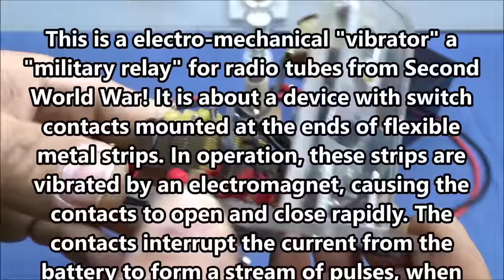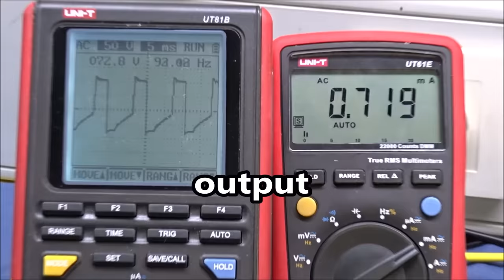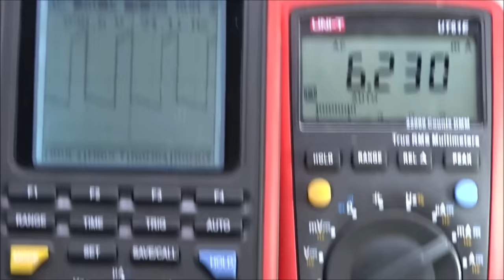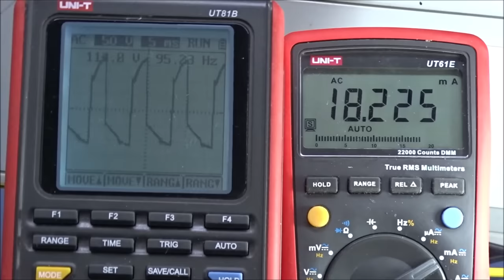Vibrator inverter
This is a electro-mechanical "vibrator" a "military relay" for radio tubes from Second World War! It is about a device with switch contacts mounted at the ends of flexible metal strips. In operation, these strips are vibrated by an electromagnet, causing the contacts to open and close rapidly. The contacts interrupt the current from the battery to form a stream of pulses, when such a pulsating current is applied to the primary winding of a transformer it will induce an alternating current in the secondary winding...

Buying one helps "SUPPORT" my research tremendously, helping me get all materials & equipments - Magnets, Wires, Lab-TOOLS & any other building supplies, variable Power Supply ect. that I need for the future...

If you like my Demonstration-Experiment  click the "like" Button.

Feel free to post your Positive or Negative comment, without blasting the others...